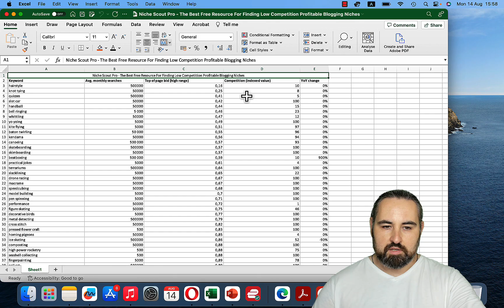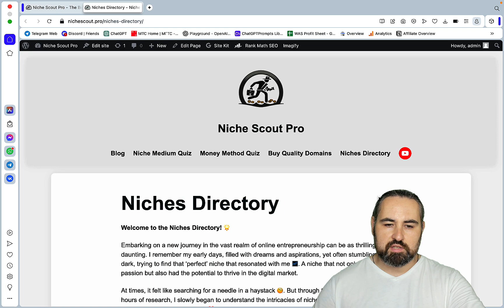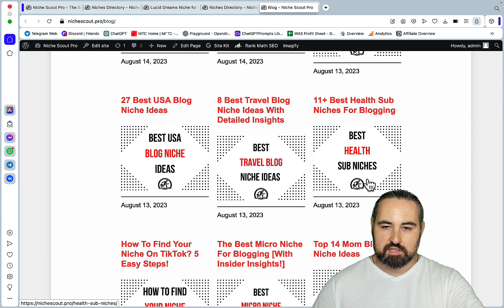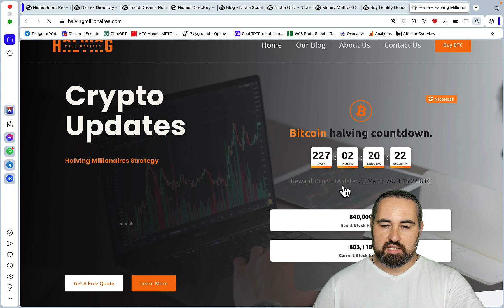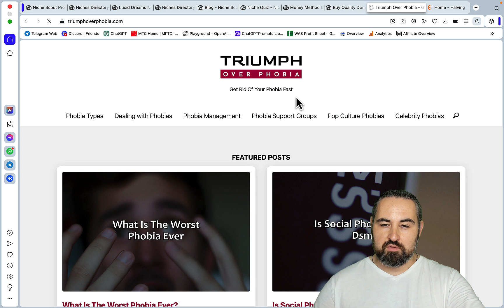🔥The Best Niche Finding Website Ever [Free Keywords Included]